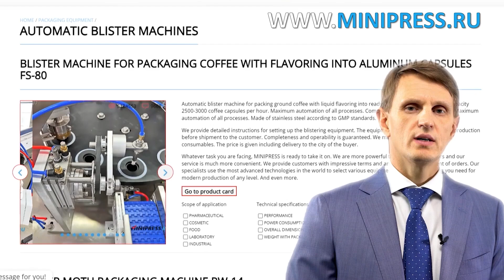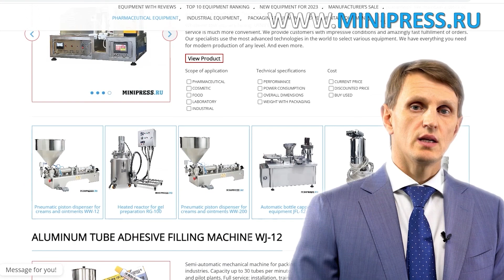Laborkapselfüllmaschine CAP-01 Minipress.ru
Laborkapselfüllmaschine CAP-01
Pharmazeutische Ausrüstung. Spezialisten für pharmazeutische Ausrüstung und Technologien zur Arzneimittelherstellung. Seit mehr als 20 Jahren unterstützen wir unsere Kunden bei der Auswahl, Lieferung und Anpassung verschiedener pharmazeutischer Geräte! Suchen Sie einen zuverlässigen Gerätelieferanten? Wir bieten Ihnen rund um die Uhr den besten Service. Wir haben das beste Team von Fachleuten der Pharmaindustrie zusammengestellt und stabile Beziehungen zu den besten Herstellern aufgebaut. Wir verkaufen nicht nur, sondern stellen auch viele Gerätemodelle her

Lieferung von pharmazeutischen Geräten nach Europa
Europa
Skype: RomanTsibulsky

AUTOMATISCHE FLASCHEN- UND FLÄSCHCHEN-VERSCHLUSSGERÄTE ZUM AUTOMATISCHEN VERSCHLUSS VON FLASCHEN UND FLÄSCHCHEN
Automatische Maschinen zum Befüllen und Verpacken von Tabletten und flüssigen Materialien
AUTOMATISCHE MASCHINEN ZUM LADEN UND ZUFÜHREN VON GLAS- UND KUNSTSTOFFFLASCHEN AUF DER LINIE